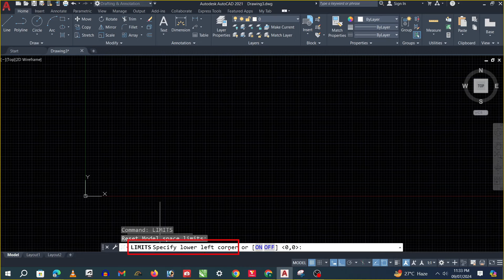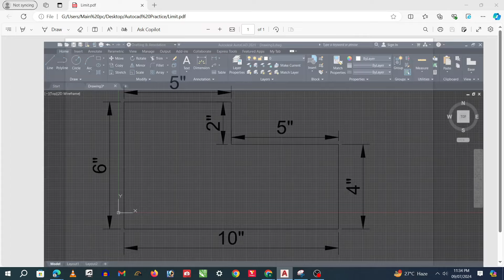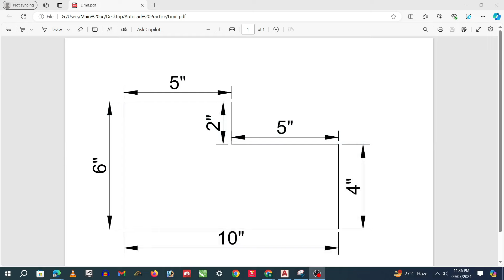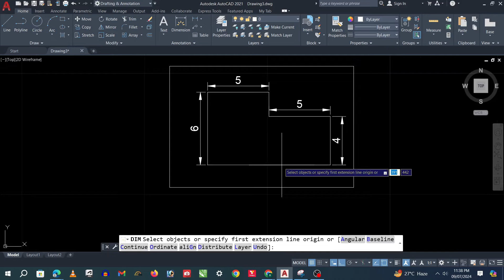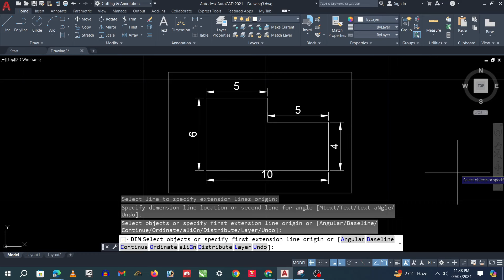AutoCAD 2021 Lesson 4 Set Limit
AutoCAD 2021
Lesson 4
Set Limit